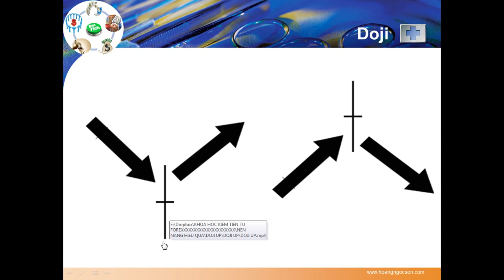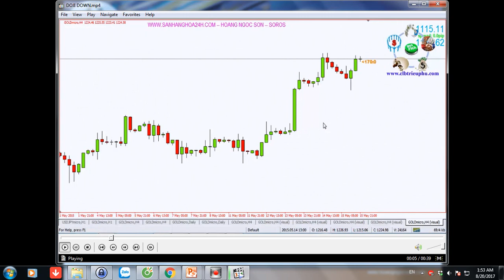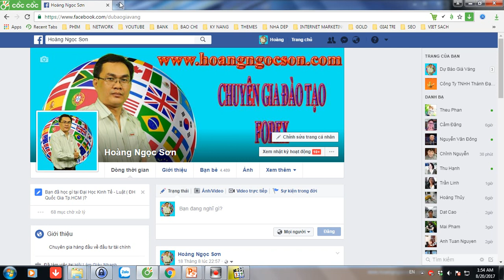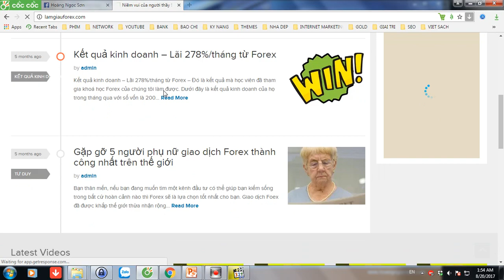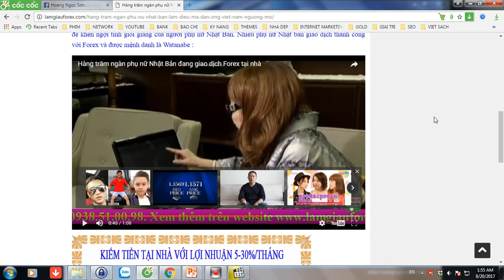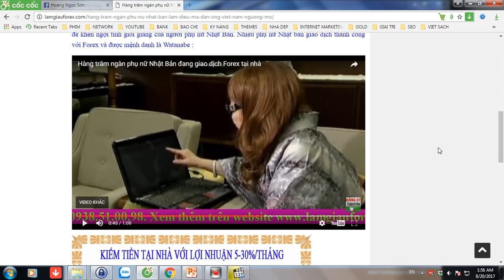Bài 1- Mô hình Doji - Mô hình đầu tư Forex hiệu quả, an toàn, uy tín lợi nhuận nhất - Hoàng Ngọc Sơn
►Giúp bạn có thể kiếm thu nhập bình quân trên 50USD/ngày :
XEM TRỌN BỘ DANH SÁCH PHÁT :
2. Review SÁCH KINH DOANH
3. [SƠN FOREX] - ĐÀO TẠO ĐẦU TƯ FOREX :
4. ĐẦU TƯ THÔNG MINH
5. Chiến Lược Giao Dịch Forex
6. Tư duy làm giàu